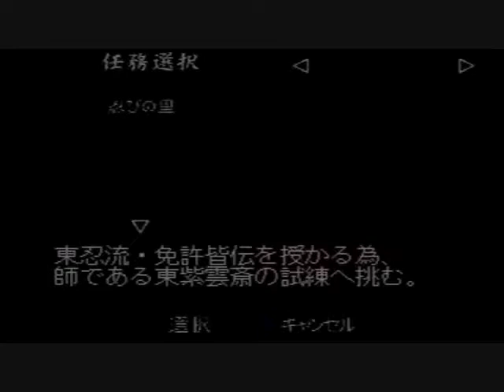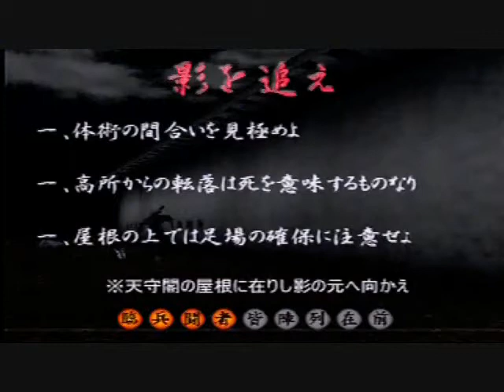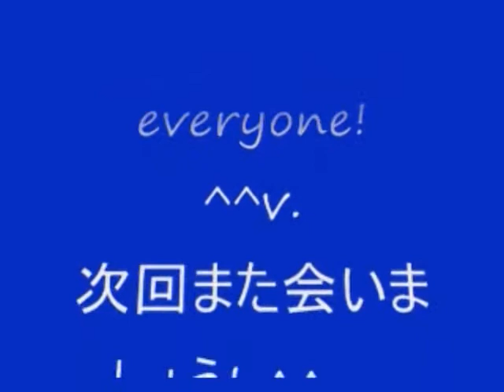No 42 Let's Play Tenchu 2. 天誅 弐。 MrCedar31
PS 立体忍者活劇 天誅 2
PS Ninja Katsugeki Tenchu 2 Birth of the Stealth Assassins.